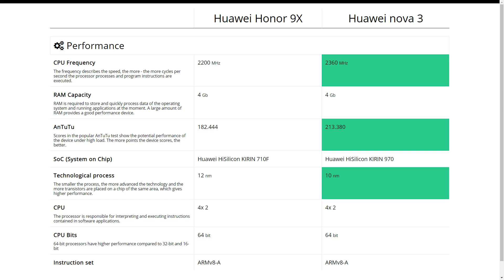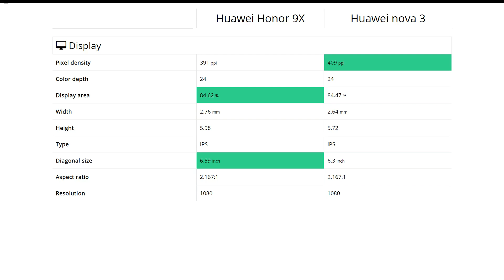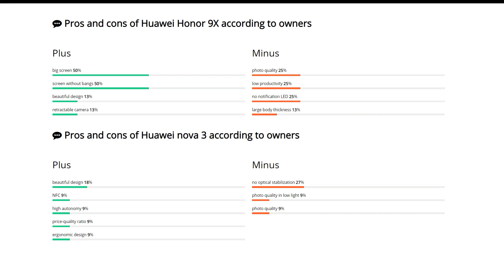Huawei Honor 9X vs Huawei nova 3: Comparison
We compare Huawei Honor 9X and Huawei nova 3. Find out which is better and their overall performance in the smartphone ranking 2020

00:00 Intro (Pros and cons)
00:33 Performance
00:49 Design
01:05 Display
01:21 Primary camera
01:36 Front-camera
01:49 Feautres
02:05 Battery
02:18 Storage